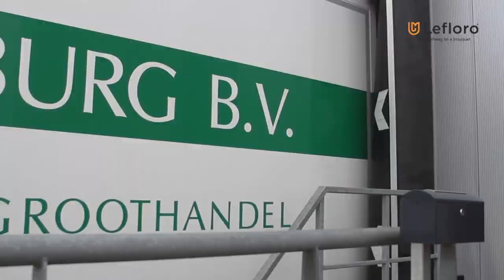How to cultivate and harvesting Tulip in Netherlands Country||Part - 1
How to cultivate and harvesting Tulip in Netherlands Country||Part - 1 tulip |Blueoriginfarm